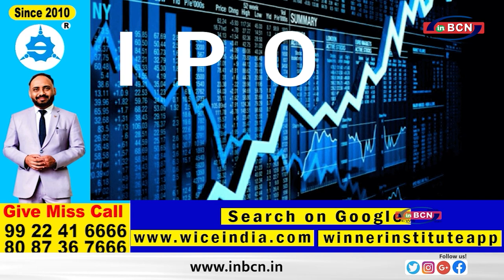BUSINESS NEWS INBCN...